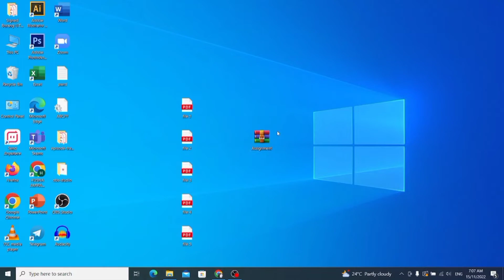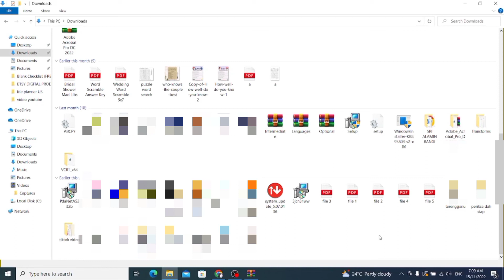Cara Zip File PDF | Step By Step Tutorial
Hai semua, harini saya nak share cara untuk zip file pdf.

Kenapa kita nak kena zip fail?

Sebab nya zip file ni bantu untuk kecilkan saiz fail dan mudahkan proses untuk transfer fail tu ke mana mana

Let say korang ada nak hantar 8 pdf file.
So korang boleh zip kan dulu fail fail ni semua sebelum hantar.

Macam mana cara nak zip fail? Mudah je.
Follow step kat bawah👇

1. Highlight semua file yang nak korang nak zip
2. Right-click file yang dah di highlight, dan pilih "send to"
3. Pilih "compress zip folder"
4. Korang akan nampak keluar icon buku. icon buku nilah zip file, yang mana
   semua files korang tadi dah dicompress ke dalam buku ni. Boleh
   namakan zip file ni mengikut kesesuaian.
5. Share zip file ke destinasi yang korang nak, contohnya email.

   Nanti orang yang terima file korang tu, bila diorang nak guna, diorang kena
exract dulu file tu ke destinasi yang diorang nak.

    Senang je nak extract file. Klik zip file tu, dan klik "extract to"
pilih nak letak mana file tu semua, pastu klik okay. Siap!

Boleh lah guna file korang macam biasa

-English-
Hi everyone, today I want to share how to zip files.

Why do we need to zip the file?

Zip file helps to reduce the size of the file and simplify the process of transferring the file anywhere

Let's say that you want to send 8 pdf files.
So you can zip all these files first before sending them.

How to zip a file? It's easy.

Follow the steps below👇
1. Highlight all of these files
2. Then, right-click and choose "send to"
3. Choose "compress zip folder"
4. You'll see the books icon, the zip file consisting of all the compressed files. Rename the files accordingly.
5. Share the files to the desired destination, for example, the email

The receiver of the zip file just need to extract the file first to the
desired destination before using it. It's easy to extract the file,
click the "zip file", click "extract to",
choose the destination where to put all the files,
then, click "okay"

You may then use all the files as usual!

Good luck trying.